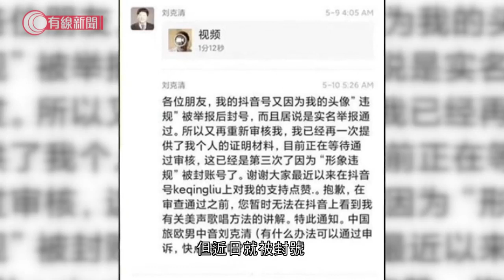歌唱家抖音狂被舉報 涉「形象違規」遭封號 個樣出事？ 劉克清：以為我誤用…其他人照片吧 - 20200514 - 香港新聞 - 有線新聞 CABLE News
【形象違規】記者越洋找到劉克清，他指問題已經解決：「可能有人誤會，以為我誤用了…其他人的照片吧。」不過照片到底像誰而要下架，他自己都不肯說。

相關影片:
1. 淨化空氣粒子？方圓一米都罩住你？；本台實測「抗疫神器」除菌咭功效 - 20200508 - 香港新聞 - 有線新聞 CABLE News
2. 英國考慮坐飛機入境者需隔離　只有一個國家不受限？- 20200511 - 香港新聞 - 有線新聞 CABLE News
3. 賓館倒閉潮 老闆：「租2晚、送1晚」都沒有用 - 20200502 - 香港新聞 - 有線新聞 CABLE News